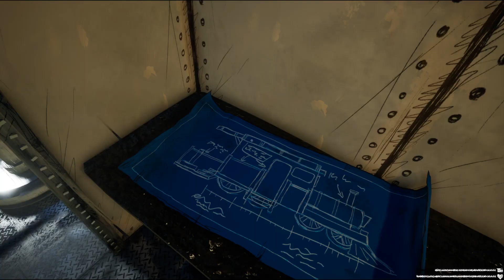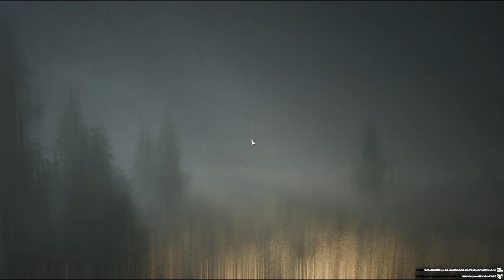暴走した「機関車と蜘蛛が融合した」とんでもない化け物に襲われるゲームがガチで怖い…【Choo-Choo Charles】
機関車と蜘蛛っていう絶妙な組み合わせがまたキモイ。製作者さん変態だろ。

steamのストアページのリンク(Choo-Choo Charles)

☆どの画を見ようか迷ったあなたにおすすめ！

コメントはじゃんじゃんしてもらって構わないです。
むしろコメントしてくれた方が嬉しいです！
ただし以下の事を守るようにお願いします。

1.相手を尊重して丁寧な言葉遣いでコメントする。

2.他の活動者さんの名前を出すのは控える事。

※コメント返信は僕の気まぐれです。
必ず返信するわけではないのでご注意願います。

【BGM　素材】
しゃろう様
ぱくたそ様
DOVA-SYNDROME様